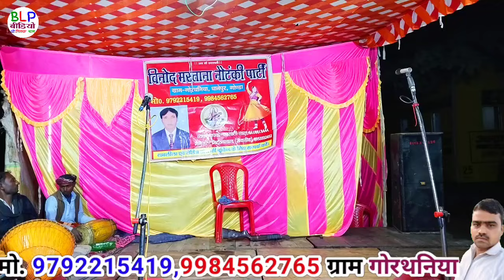भाग -4 फूल का तिलक राजकुमारी की प्रतिज्ञा उर्फ डाकू लाखा और साखा/बिनोद मस्ताना की नौटंकी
vinod Mastana ki nautanki party
binod Mastana ki nautanki
Gorthaniya Dhanepur District Gonda